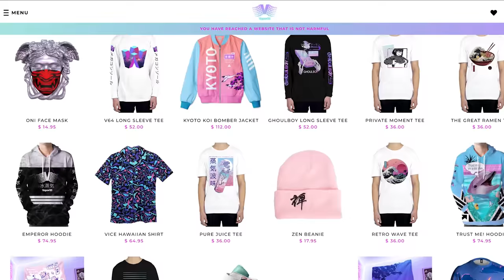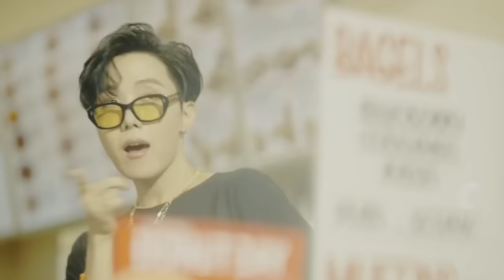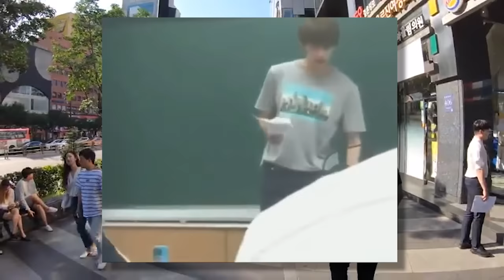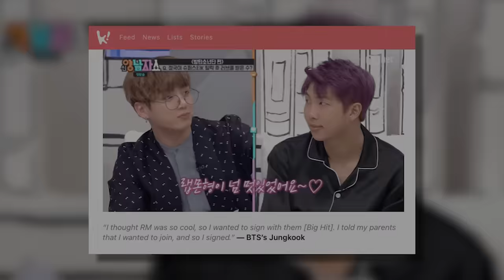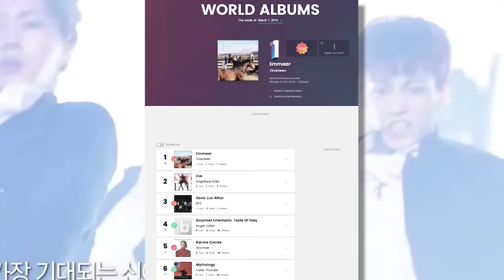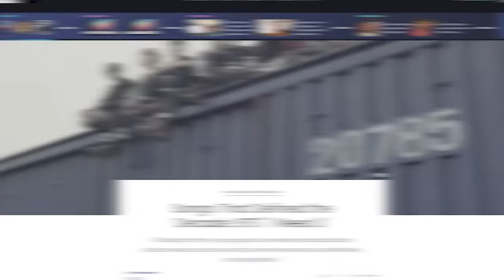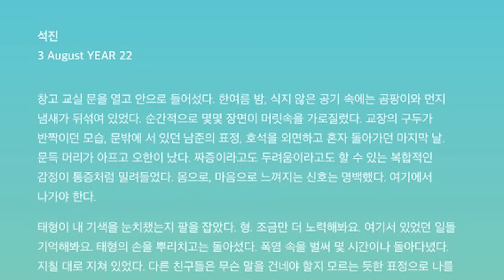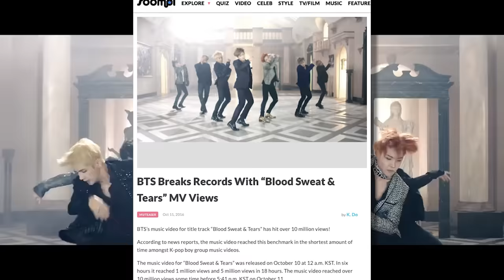The Most Beautiful Life Goes On: A Story of BTS (2023 Update!)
Visit Vapor95 for everything aesthetic, vaporwave, retro, and anime!
t-shirts, sweaters, wall art, hoodies, you name it!

Today, everyone knows the name... BTS. They’ve been invited onto late-night talk shows, they’ve shattered records, they’ve sold out stadiums, they’ve made it onto the big screen. These days, you’d be hard-pressed to find someone who didn’t know who these guys were or haven’t heard at least one of their songs. The success of the Bangtan Boys is worldwide, but it wasn’t always like this. Follow the journey of the members of BTS when they started as unknowns in their pre-debut days, to the superstars they are today!

Edited by Matt Bacera